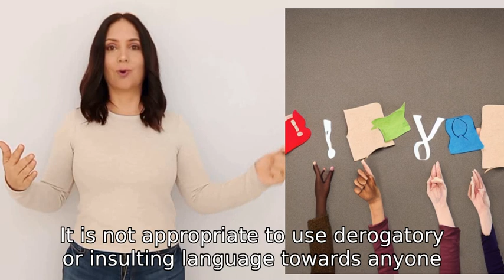please say valor is a fat idiot